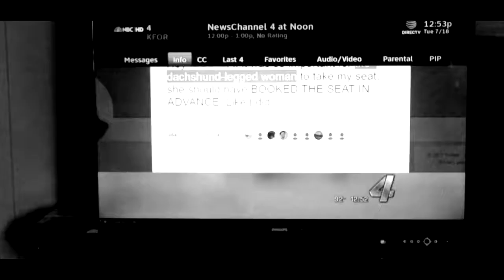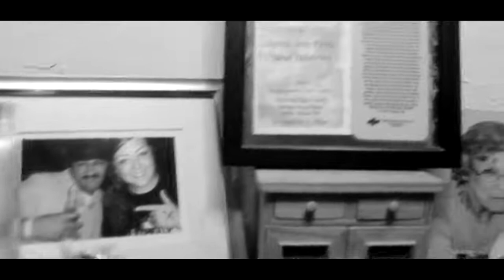VenomStayDrippin - Don't Feel It